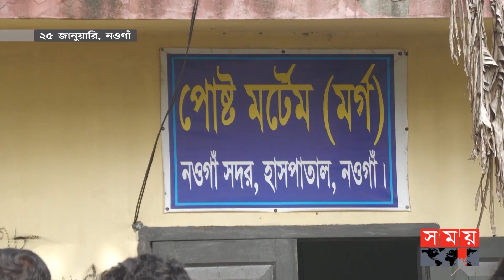রাজশাহী বিভাগের এ সপ্তাহের আলোচিত ২ ঘটনা | Weekly Top News of Rajshahi | Somoy National